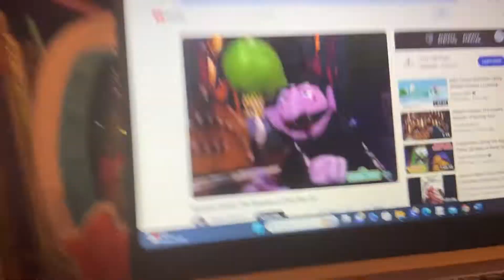Numero De Dia